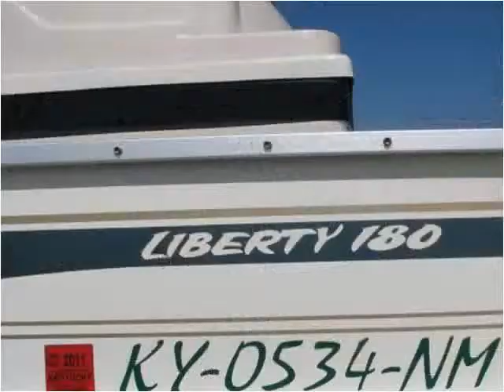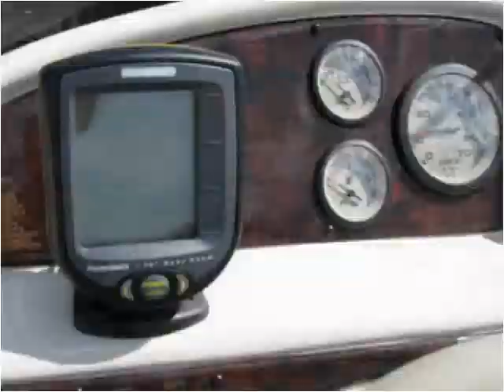2007 Fisher Liberty 180 Used Cars Berea KY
This 2007 Fisher Liberty 180 is available from Journey Auto Sales.